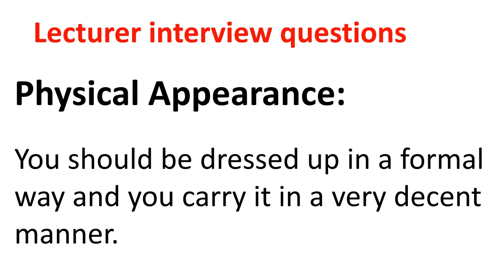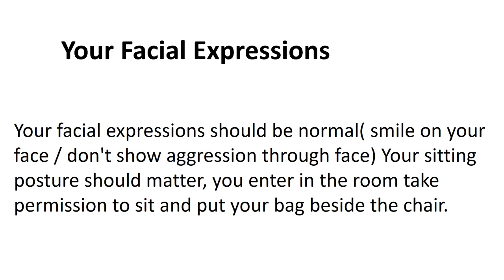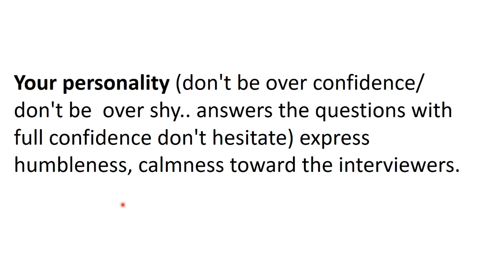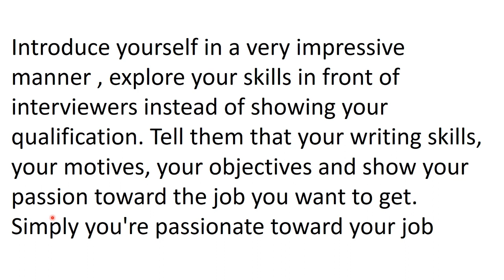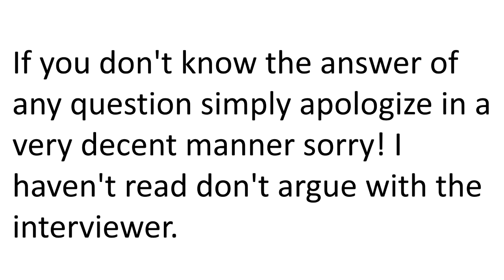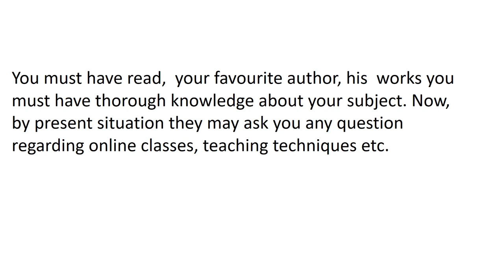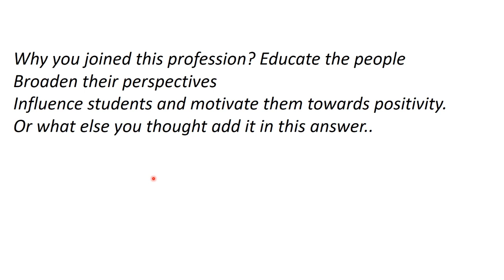TOP Interview Tips| especially PPSC Interview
Team -- @Peaky Knowledge